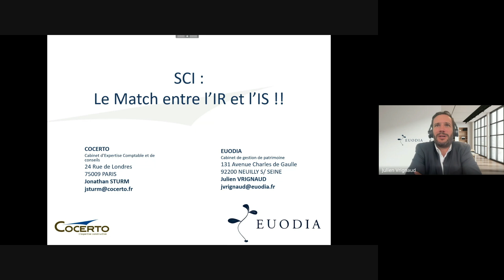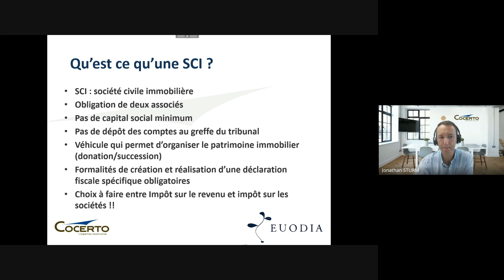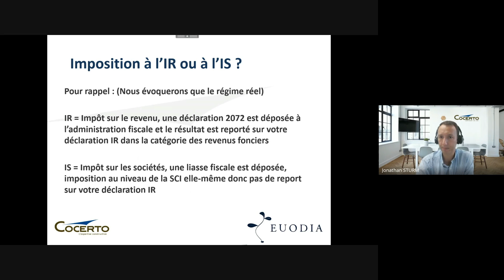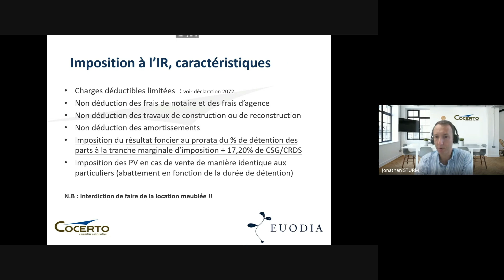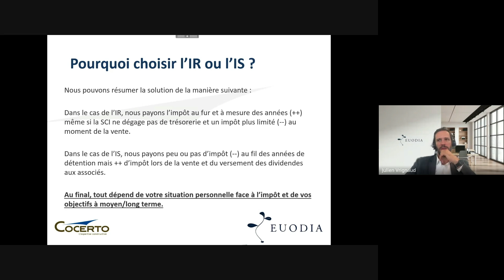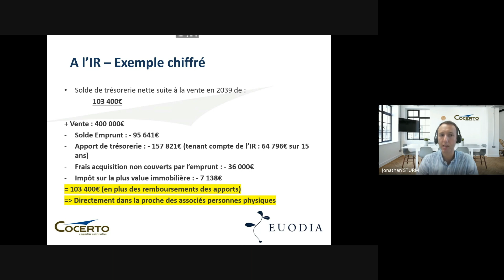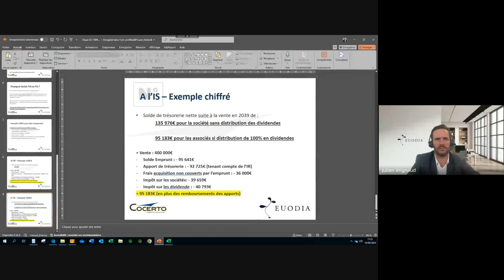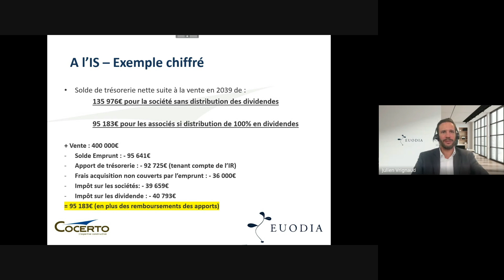💻 Webinaire "SCI à l'IR ou à l'IS : quel régime d'imposition choisir ?"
Quel régime d'imposition choisir pour votre SCI : à l'IR ou à l'IS ?

Invité : le directeur général de Cocerto Jonathan Sturm , expert en fiscalité immobilière, interrogé par Julien Vrignaud.

Au programme :

Les différences majeures entre les deux régimes fiscaux
Les avantages de chaque option en fonction de votre situation
Des conseils pratiques pour optimiser la fiscalité de votre SCI